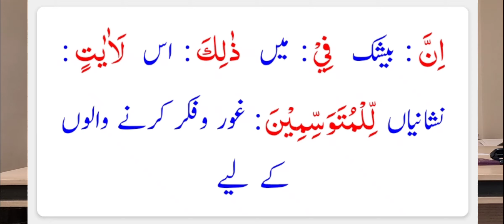Surah al Hijr 75 | Daily 1 Ayat Tilawat Tarjuma o Tafseer Dr Misbah Ahmed sey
Surah al Hijr 75| Daily 1 Ayat Tilawat Tarjuma o Tafseer Dr Misbah Ahmed sey [سورہ ’’الحجر‘‘: آیت: 75 | روزانہ ایک آیت کی تلاوت وترجمہ اور تفسیر ڈاکٹر مصباح احمد سے]

سورہ ’’الحجر‘‘ | ڈاکٹر مصباح احمد کی پڑھائی گئی گزشتہ تمام آیات دیکھنے کےلیے اس لنک پر جائیں

اسلامک سکالر ڈاکٹر مصباح احمد کی زبانی روزانہ ایک آیت کی تلاوت، لفظی ترجمہ، بامحاورہ ترجمہ اور آیت کی تفسیر حاصل کرنے کےلیے ہمارے وٹس ایپ گروپس، فیس بک پیج اور ہمارے یوٹیوب چینل سے جڑے رہیں!
👉 For WhatsApp Groups: 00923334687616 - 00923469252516

🏛️"المصباح انٹرنیشنل، ملتان ۔ پاکستان"🏛️ کی زیرِسرپرستی 📚 ام حسنینؓ آن لائن ایجوکیشن سنٹر [U.H.O.E.C] 📚 ... بچوں، بچیوں اور خواتین وحضرات کےلیے تعلیم، تربیت واصلاح کا بہترین سسٹم ۔ داخلہ ومزید معلومات
🎓 أَوْقِدُوْا مِصْبَاحَ الْعِلْم | Pass the candle of knowledge | علم کی شمع جلائے رکھنا 🎓